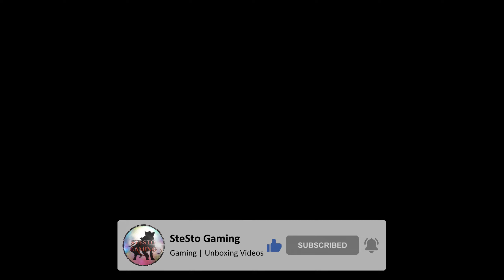The Legend of Heroes: Trails of Cold Steel 4 - Full Game Playthrough - Part 169 (No Commentary)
Hey guys! Here's a new video! This time it's The Legend of Heroes: Trails of Cold Steel 4 - Part 169 😁